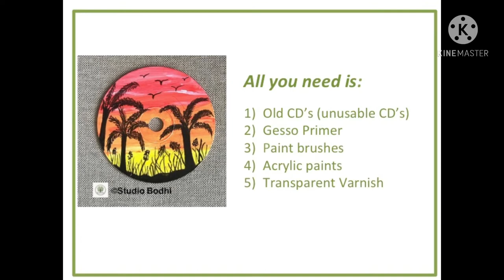How to paint on a used CD- recycling used CD,s into artwork for beginners.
A lot of us have old CD’s which are unusable anymore and ready to be put in the trash bin. However instead of putting them in the trash bin, you can convert them into beautiful art pieces by painting on them with acrylic paints and using them as wall art. These can easily be framed and even glued onto paper as cards for special occasions. An easy DIY for kids and adults and a great best out of waste! Watch this video to learn how to reuse your old CD’s as great home decor art pieces!